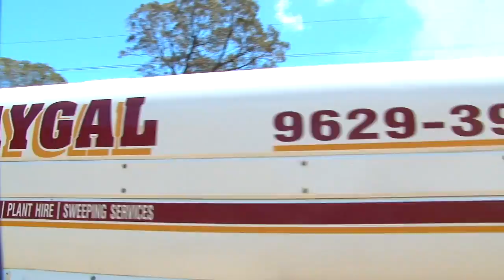Londonderry Bush fires 2016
The start of the 2016 Australian heat has caused another fire outbreak to happen in the Western Sydney Bush lands near Londonderry.
Residents were in a panic for live stock and their homes as the flames look like claiming all.
The fire was brought under control by multiple aircraft and fire fighters, who were able to save residential properties from disaster.
This is the raw footage from one location.